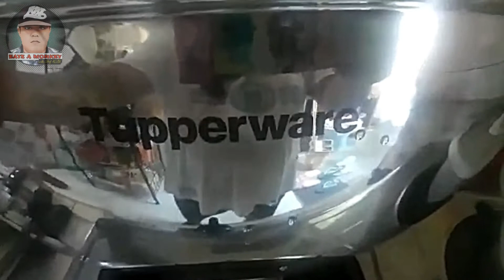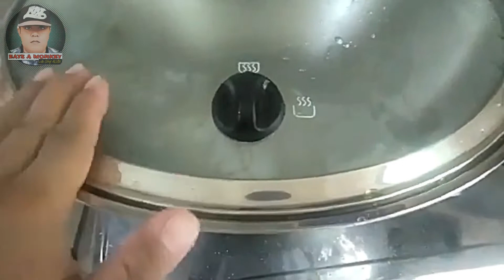Technique How to Cook PORK CHAR-SIU | Vlog No. 41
Tips & Hints How to PORK CHAR-SIU with CHEF Alvin.